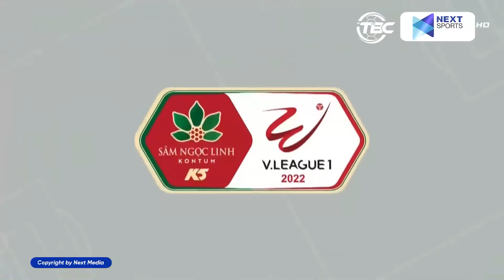Highlights Sài Gòn - Bình Định: Xuân Nam tái hiện bàn thắng của Maradona gây tranh cãi